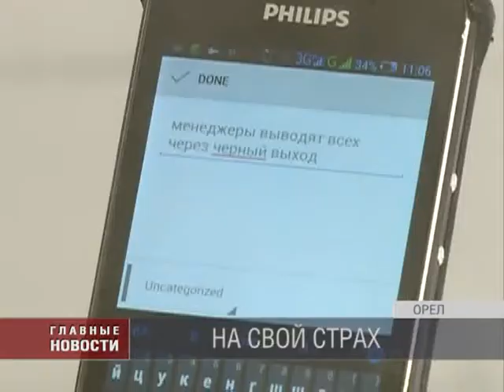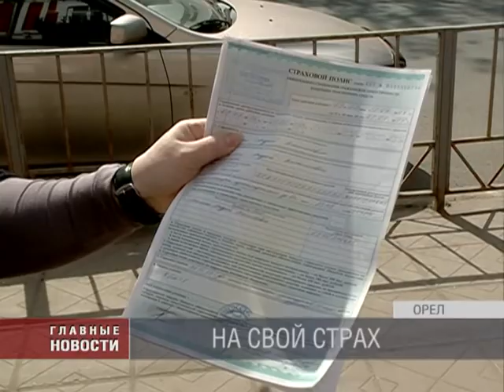Автовладельцы пожаловались на проблемы с оформлением ОСАГО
Во вторник в редакцию "Первого областного" обратились автовладельцы с жалобой на то, что вторую неделю не могут переоформить полис ОСАГО в Ингосстрахе. Входная дверь одной из ведущих страховых компаний к приезду съемочной группы оказалось закрыта, хотя внутри продолжала кипеть работа. О проблемах с ОСАГО заявили во многих компаниях. Страховщики говорят даже об отсутствии бланков. Многие страховые компании уже ушли с рынка, оставив после себя сотни тысяч бесхозных клиентов.